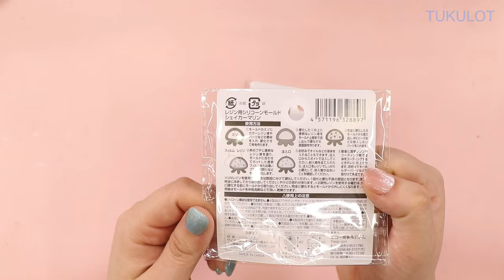【UVレジン】セリアの夏ぴったりモールド『シェルとクラゲのシェイカー』【DIY】【UVresin】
１００円均一セリアで購入したシェルとクラゲシェイカーを作ってみました！
いつもと違った雰囲気を出したくてアルコールインクを使ったようなカラフルマーブル感も着色料で出してみました♪

使用音源: BGMer(ビージーエマー) 完全フリーBGM
フリーBGM [風来旅行]